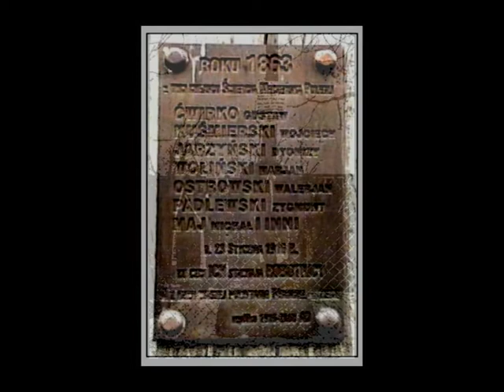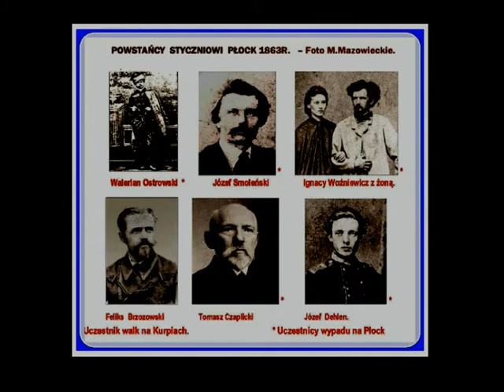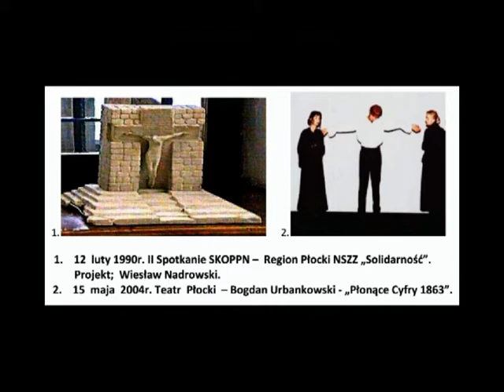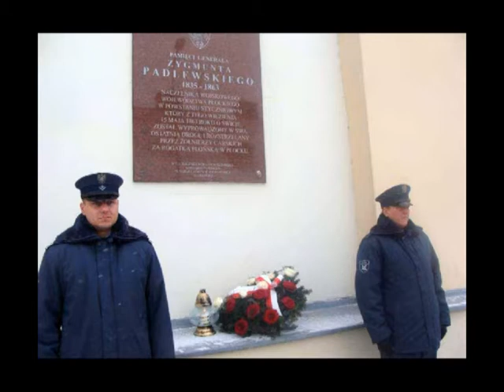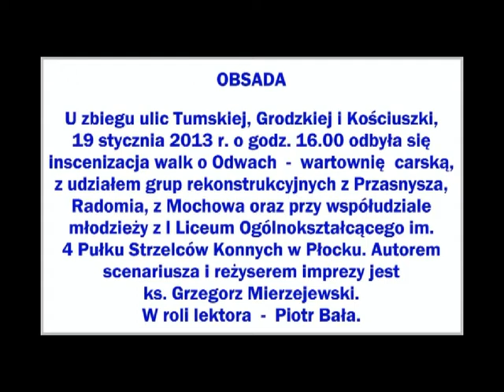150 Rocznica 1863r. Atak na Odwach. Płock. Inscenizacja 19.01.12r. Zenon Dylewski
Film przeznaczony  do  celów  edukacyjnych. Minęła  150  Rocznica  wybuchu  Powstania Styczniowego 1863r. ale  nadal   czynimy  przygotowania  do   Rocznicy  w  dniu  15  maja br. ,  tj rozstrzelania  przez Moskali   gen.Z.Padlewskiego.